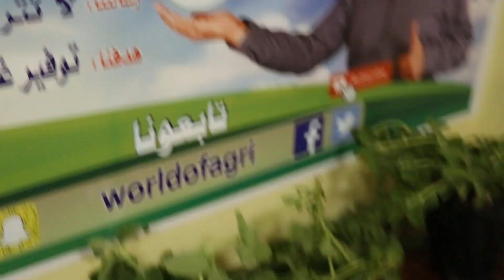زراعة الزعتر | زراعة عشبة الشار | زراعة نبات الزموتة | زراعة نباتات طبية وعطرية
للشار فوائد واستخدامات كثيرة فهو يستخدم
في علاج بعض الحالات المرضية كالتهاب الأذن والبهاق وحساسية الجلد وفي علاج الانتفاج وكثير من الامراض
استخدم هذا النبات في الطب الهندي الشعبي على نطاق واسع لعلاج مشاكل الهضم، وقد اشتهر في البلاد الغربية عندما فصل أحد مكوناته المشهورة وهو الفورسكولين وذلك لأول مرة في السبعينات وأظهر بحث أجرته شركة هندية ألمانية أن الفورسكولين دواء قوي لحالات متعددة بما فيها قصور القلب والتهاب الشعب المزمن والربو. وكان هذا النبات يستخدم لدى الشعوب كعلاج لإزالة الأرياح من المعدة والنفخة واضطرابات الهضم، وكذلك علاج لدوران الدم وكذلك لحالات قصور القلب الاحتقاني وضعف تدفق الدم التاجي، كما أنه يساعد كثيراً على دوران الدم إلى الدماغ
أثبتت الأبحاث أن مركب الفورسكولين له فوائد علاجية عظيمة هامة منها خفض ضغط الدم وإرخاء العضلات الملساء وزيادة إفراز الهرمونات من الغدة الدرقية وتنشيط أيضاً الإفرازات والأنزيمات الهضمية وكذلك خفض الضغط داخل العين، ويستعمل الشار لمشاكل أو اضطرابات الجهاز التنفسي وبالأخص الربو والتهاب القصبات التنفسية. كما يسخدم في فرط الضغط داخل العين الذي يمكن أن يؤدي إلى العمى إذا ترك بدون علاج ويستعمل الجذر على هيئة مغلي وذلك بأخذ حوالي 15 جراماً من مسحوق الجذر ويضاف إلى حوالي نصف لتر من الماء الذي سبق غليه ويترك لمدة 15 دقيقة ثم يصفى ويحفظ في الثلاجة ويشرب منه فنجان صغير بعد كل وجبة ولمدة يومين وذلك لعلاج الربو.  أما فيما يتعلق بالأوراق فيؤخذ ملء ملعقة صغيرة من مسحوق النبات وتضاف إلى ملء كوب ماء مغلي ويترك لمدة 10 دقائق ثم يصفى ويشرف بمعدل مرتين في اليوم وذلك لعلاج نفخة البطن